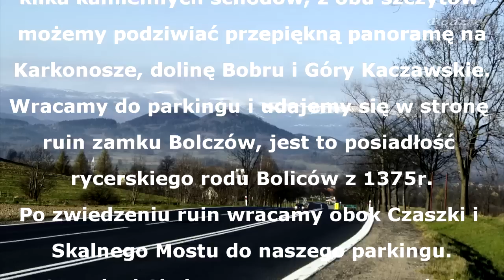Rudawy Janowickie POLECAM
Rudawy Janowickie - Krzyżna Góra - Sokolik oraz ruiny zamku Bolczów. Wyruszamy z parkingu na przełęczy Karpnickiej i udajemy się w kierunku schroniska PTTK Szwajcarka, a następnie na Krzyżną Górę. Po zdobyciu Krzyżnej zmierzamy na Sokolik, czeka nas wejście po częściowo krętych stalowych schodach (70 stopni), a wcześniej kilka kamiennych schodów, z obu szczytów możemy podziwiać przepiękną panoramę na Karkonosze, dolinę Bobru i Góry Kaczawskie. Wracamy do parkingu i udajemy się w stronę ruin zamku Bolczów, jest to posiadłość rycerskiego rodu Boliców z 1375r. Z powrotem wracamy obok Czaszki i Skalego Mostu .